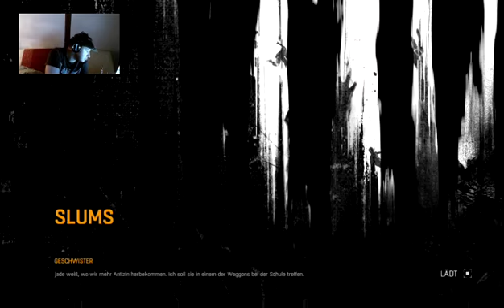(GER)Let's FAIL !!!! - 1 / 8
Ein Streifzug mit xxZschorlerxx durch Harran.